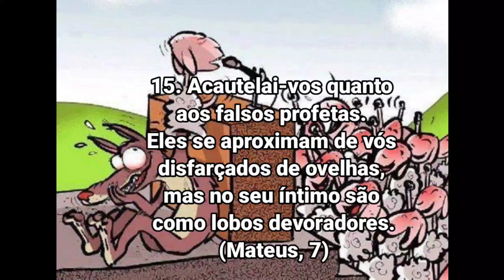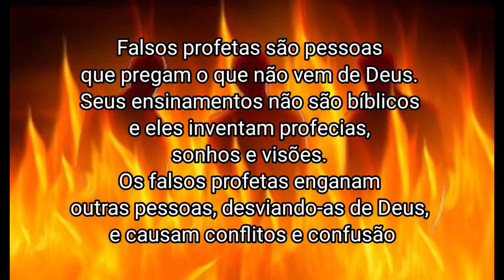Não tenham medo...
Na Bíblia encontramos muitos profetas abençoados e usados por Deus para transmitir a mensagem do Senhor ao seu povo. Porém, nas Escrituras Deus nos orienta a estarmos atentos aos Falsos Profetas. Os Falsos Profetas são aqueles que profetizam falsamente em nome do Senhor. Jesus nos orienta a conhecermos a Deus a fim de discernir os Falsos Profetas dos Verdadeiros Profetas usados por Deus.